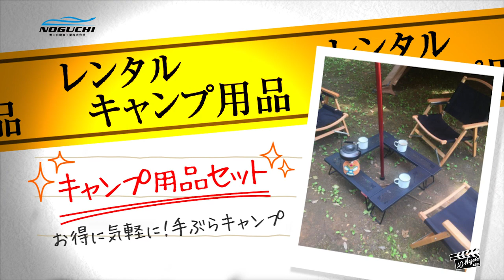野口自動車工業株式会社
狭山郵便局内にて放映中!